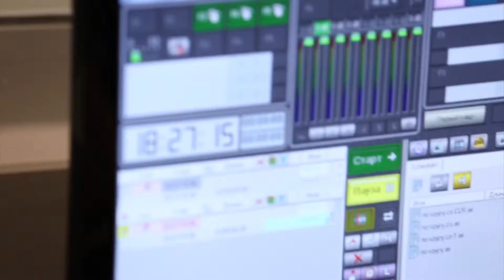АТВ. Работаем, чтобы сделать Бурятию лучше. Наталия Окладникова